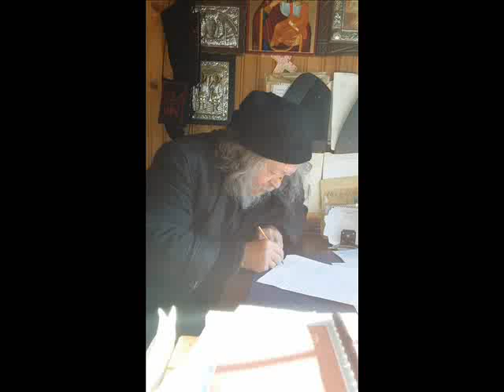Ευχες απο τον Γεροντα Γαβριλ τωρα Αγιον Ορος 2015